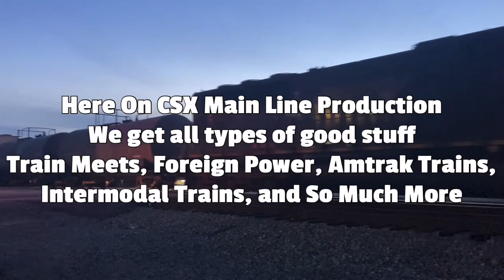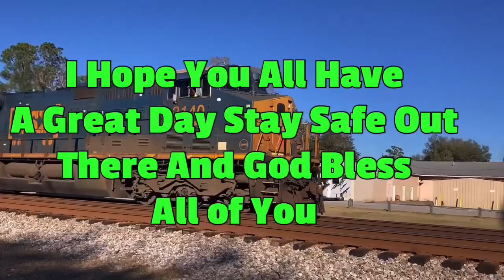SCC 2141 Leads Light Power back to Darlington SC 6:38AM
Railfanning with @trainchasersatwork I hope you guys with Enjoy this video Happy Railfanning this catch was at 6:38AM South Carolina Central Heading Back to Darlington SC Light Power